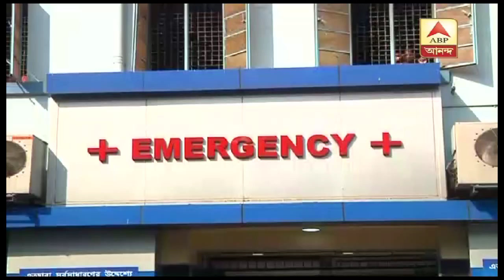Road accident at Hooghly bridge, 2 dead